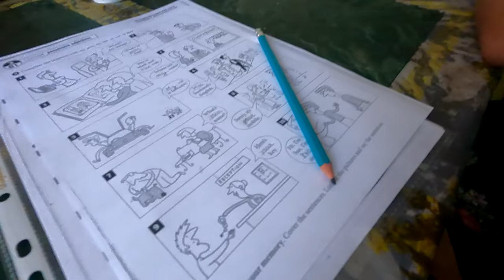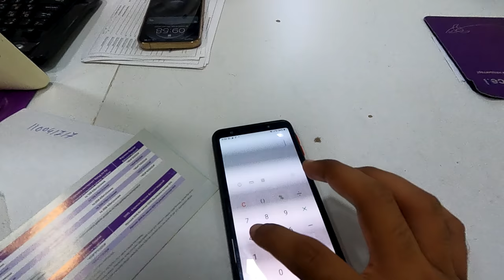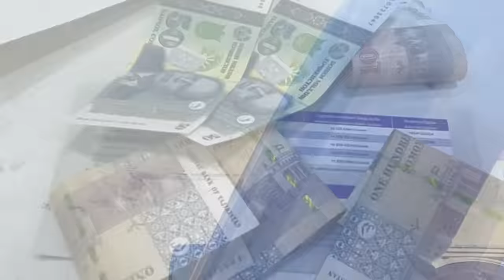IS COUCHSURFING SAFE? Tajik Girl Helped me Last Minute | Tajikistan Vlog 8 | WhoKunalChugh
In this episode, I couch-surfed for the first time with a Beautiful Tajik girl. She helped me last minute to find a place to sleep in khorog Tajikistan. i also bought a new sim in Tajikistan where a beautiful Tajikistan girl helped me. We explored Pamir Roof of the world City khorg and had good lunch. Hope you enjoy the Tajikstan vlog 8